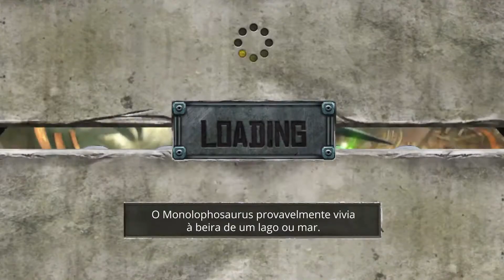Dino Hunter Deadly Shores iPhone Gameplay #02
Hunt or be hunted! Embark on the hunting expedition of a lifetime in pursuit of the ultimate game in Dino Hunter: Deadly Shores.

HUNT DINOSAURS

Journey to a hidden, untouched island and hunt the most ferocious animals in history. Encounter beasts long thought extinct, from the docile stegosaurus to the terrifying T. rex.

VISIT EXOTIC LOCATIONS

Hunt through lush and dangerous environments like the shipwreck-strewn coast, overgrown jungle and dinosaur boneyard!

EQUIP POWERFUL WEAPONS

Load up on firepower with destructive weapons like the rocket launcher and shuriken crossbow. You’ll need a powerful arsenal and an expert strategy to take down these beasts!

MASTER A UNIQUE CHALLENGE SERIES

Progress through varied hunting series to win rifles, shotguns and assault rifles. Complete them all for even greater rewards!

EXPERIENCE AMAZING GRAPHICS

Dynamic shadows, hi-res textures and realistic models all combine to make this one of the most beautiful hunting games on your mobile device!

“It’s as if Glu Mobile was listening in on my mind as I imagined how good Deer Hunter 2014 would be with dinosaurs.” – Kotaku

“… I am totally, absolutely, 100% completely behind blasting dinosaurs with guns until they explode, and happily that's exactly what Dino Hunter: Deadly Shores will let you do.” – AppSpy

“Dino Hunter: Deadly Shores dishes up tons of behemoth-shooting action. It’s an easy game to enjoy.” – Gamezebo

“Dino Hunter: Deadly Shores is a solid shooter. The dinosaurs in the game are very well detailed and the game allows you to jump right in…” – Modojo

NOTE: The iPod Touch 4th Gen is not supported

- 1 Energy Refill per day

- 2 Chrono Drinks (Energy Drink) per day

- 10 Gold per day